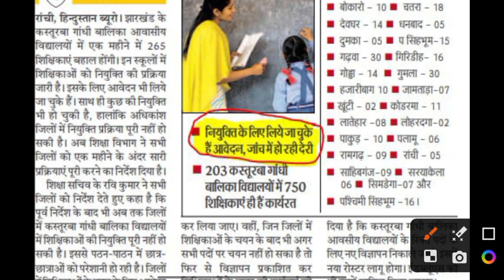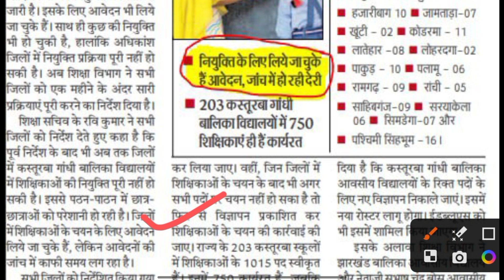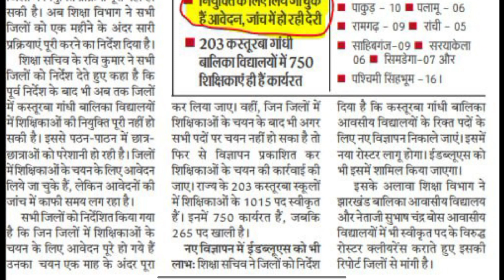झारखंड शिक्षक भर्ती 2023 | नया आदेश जारी | JHARKHAND TEACHER VACANCY UPDATE 2023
YouTube Description:
In this video, we bring you the latest update on Jharkhand Teacher Recruitment 2023. The Jharkhand Staff Selection Commission (JSSC) has issued a new order regarding the recruitment of teachers for various posts. We'll discuss the details of the Jharkhand Teacher Eligibility Test (JTET) and the expected number of vacancies. So, if you're looking to apply for Jharkhand Teacher Vacancy 2023, make sure to watch this video